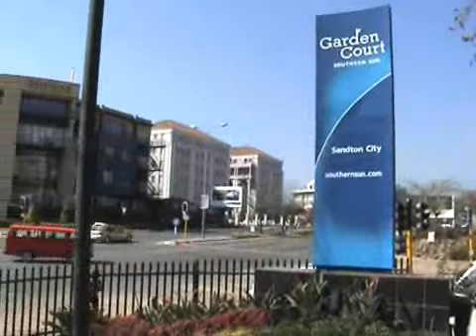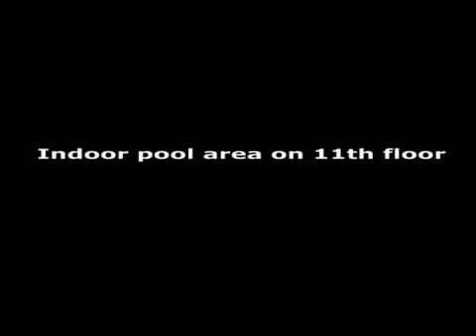Property for sale in South Africa - R5,250,000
South African property. Ref. 1227. Video footage of all properties! Johannesburg only.